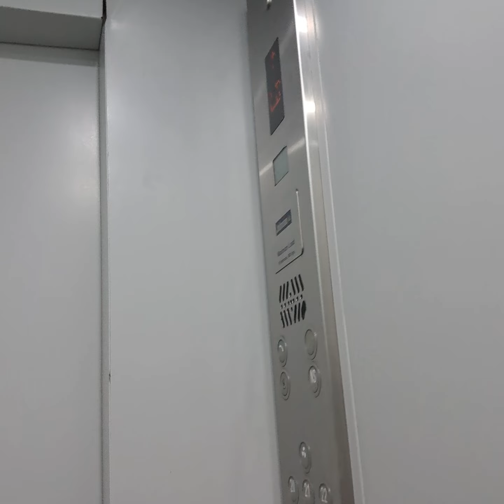Sunday enjoy Kiya hamne movie dekh kar // Sunday vlog // kalki